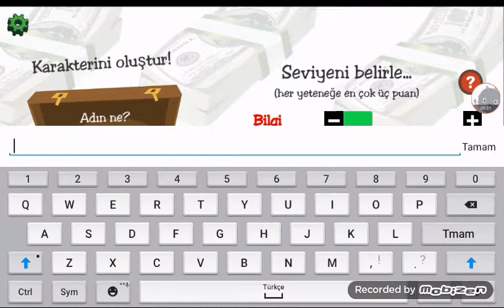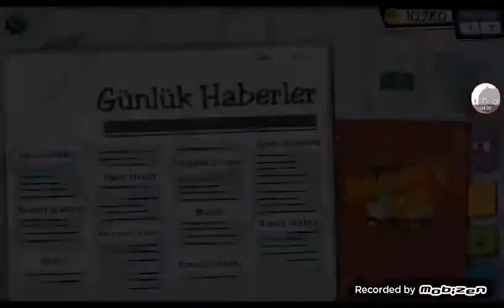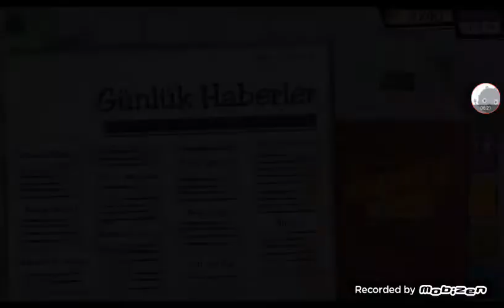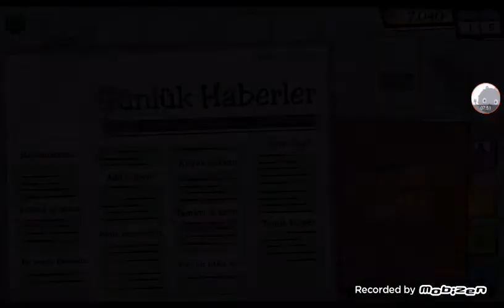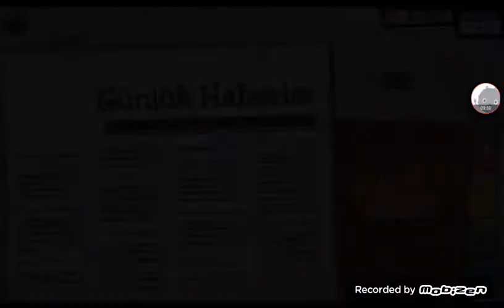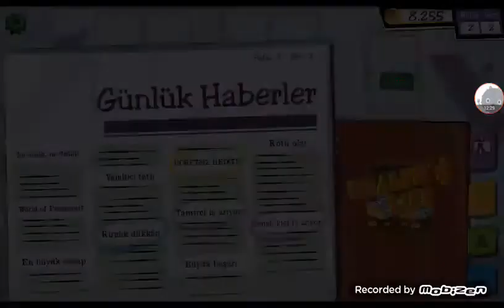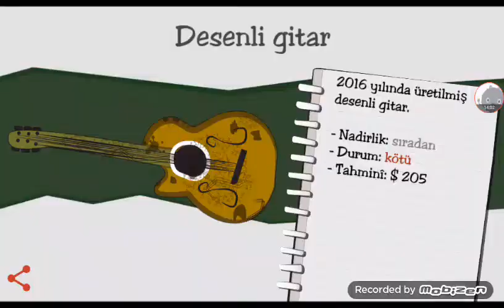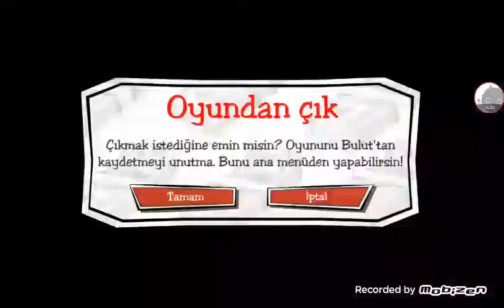Dealers life başlangıç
2 like gelirse devamı olcak ve sesimi yükseltcem